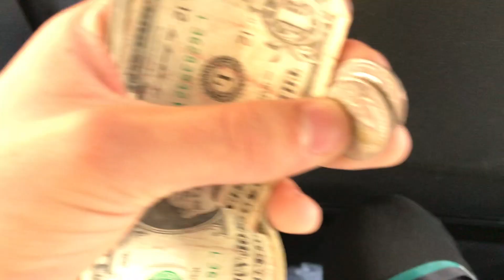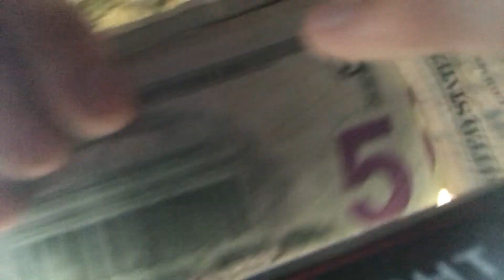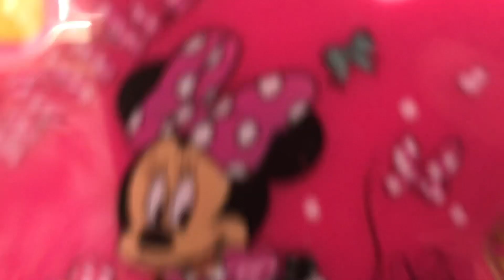A WEEK IN THE LIFE OF ME VLOG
a wholesome vlog made with love.

hi, I post at least once a week so make sure to subscribe for more videos and turn on notifications so you know when I post because I surely don’t know when I post because I am not consistent and post whenever I want. HOWEVER I AM TRYING TO POST THREE TIMES A WEEK (sunday, tuesday, and thursday) SO YEAH I AM TRYING

hey :) i’m nate and if you are reading this, you should probably find something better to do. i am a 16 year old city boy that lives in the country (unfortunately). i want to spread self love and individuality across the world and this is my journey.

Some unnecessary keywords: vlogger, daily vlogger, overdramatic teen, daily vlogs, meme, vine, emma chamberlain: male edition, great edting